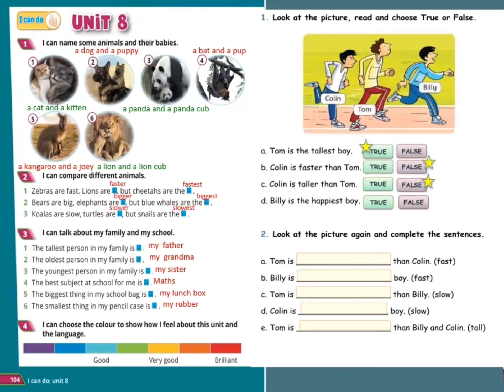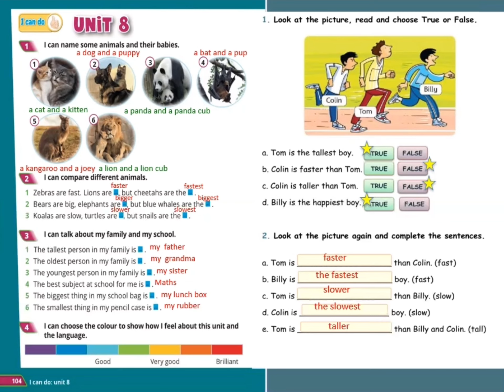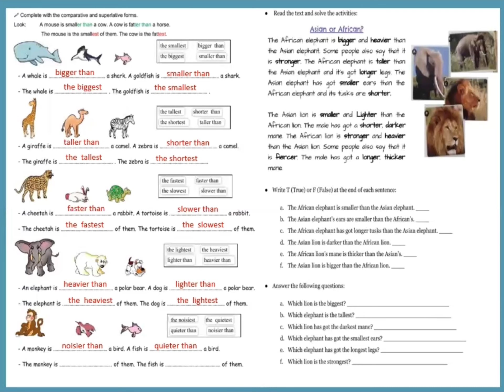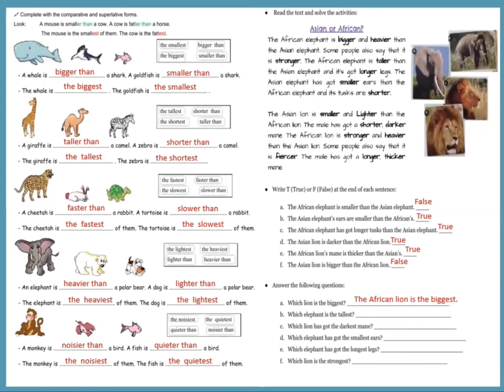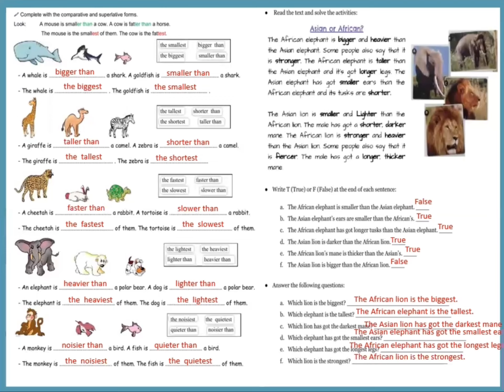Quick minds 4 Unit 8 Revision: I can do( p.104)+ additional tasks